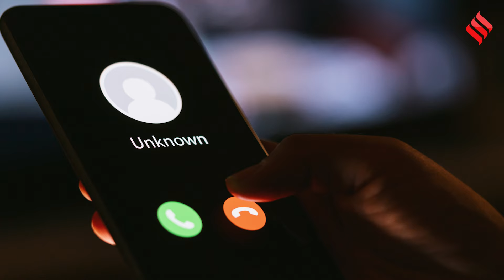Israel Hezbollah War: आतंकियों को खत्म करने के लिए इजराइल की मोबाइल,पेजर, वॉकी-टॉकी तकनीक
Israel Hezbollah War:  सोचिए अगर ऐसी तकनीक हो...जो आपके हाथ में मौजूद इस मोबाइल फोन पर धमाका कर दे...आपको बता दें इजरायल (israel) अपने दुश्मन के खात्मे के लिए ये तकनीक अपना चुका है...बीते दिनों लेबनान में हिजबुल्लाह के 100 ग्राम के पेजर (hezbollah pager explosion) और वॉकी टॉकी (hezbollah walkie talkie explosion) पर इसी तरह से धमाके हुए हैं...इस तरह की सीक्रेट प्लानिंग के लिए इजरायल (israel) पर दुनिया को शक है.लेकिन इजरायल का दशकों पुराना इतिहास है...जब उसने तकनीक के इस्तेमाल से दुश्मन पर ना सिर्फ निगरानी रखी बल्कि उनको मौत के घाट भी उतार दिया... 1972 के म्यूनिख ओलंपिक में 11 इजरायली खिलाड़ियों की हत्या की जिम्मेदारी तब फिलिस्तीन मुक्ति संगठन ने ली थी.